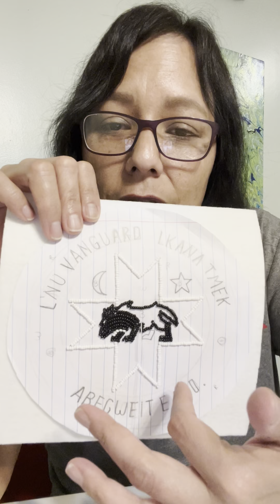Just chilling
Being bored